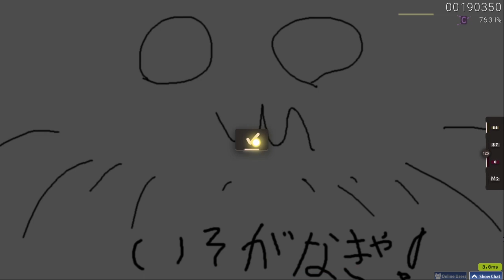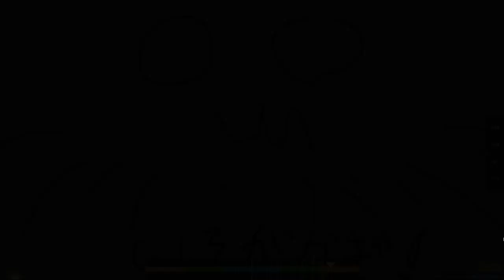spam 250 bpm Isogu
и че теперь